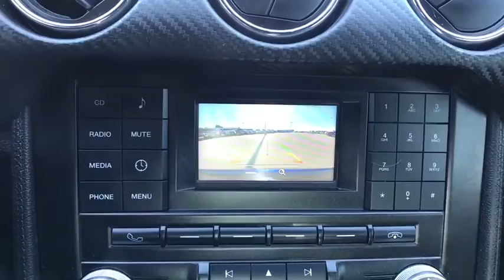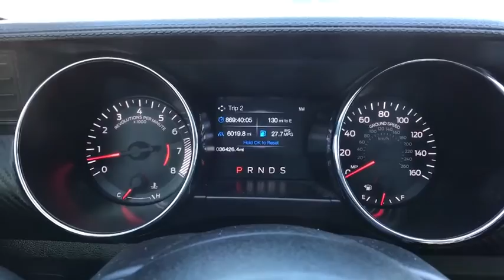2016 Ford Mustang Tulsa, Broken Arrow, Joplin, Bixby, Owasso, OK F17218A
2016 Ford Mustang

Matthews Ford
1101 Southwest Expressway Drive

Matthews Ford is excited to offer this 2016 Ford Mustang.Drive home in your new pre-owned vehicle with the knowledge you're fully backed by the CARFAX Buyback Guarantee. This pre-owned Ford Mustang looks like new with a clean interior that's been well-kept.When all factors are equal, choose a vehicle equipped with a factory warranty like this gently driven gem. This vehicle won't last long, take it home today.